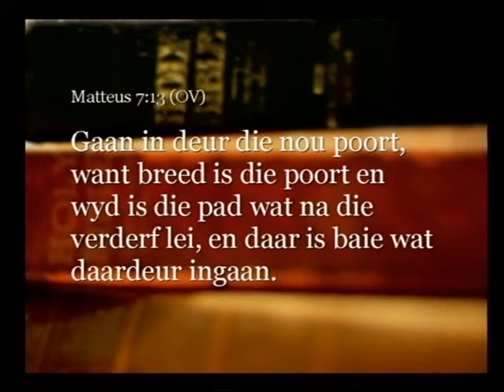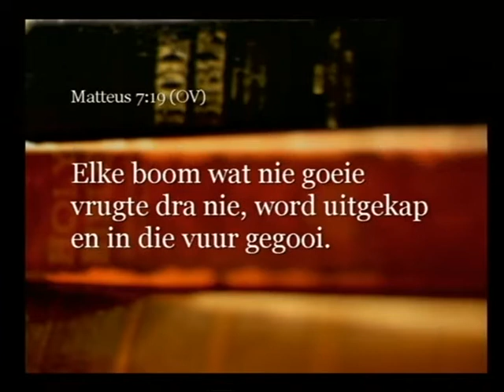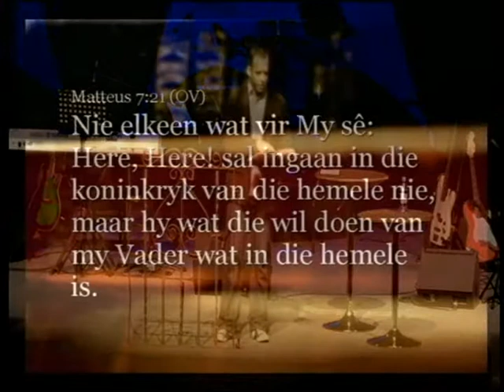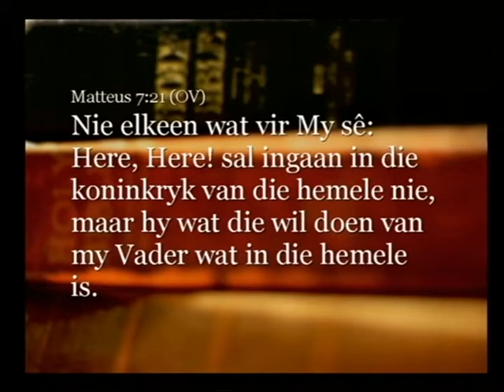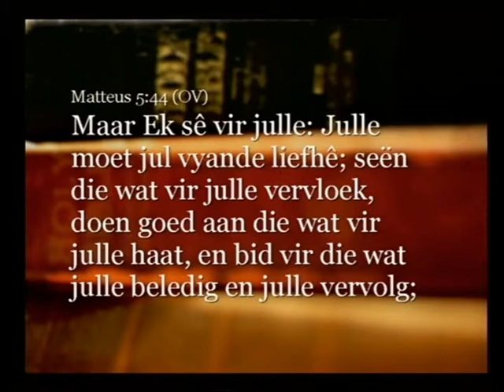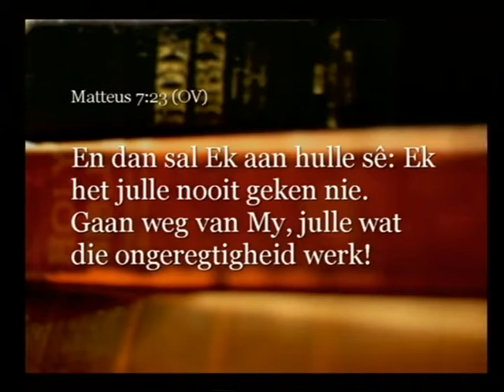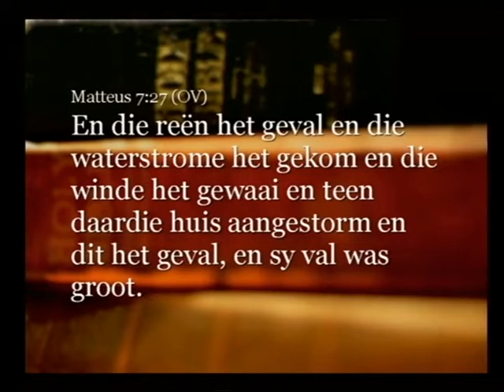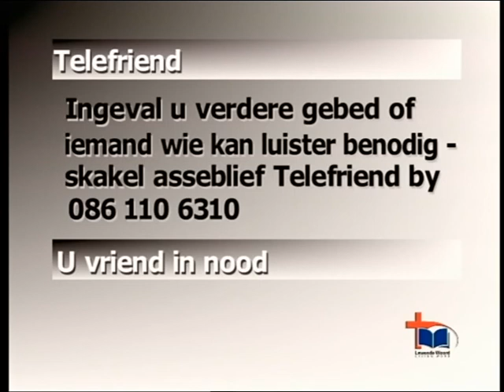2012- 09- 16. 3. Fanie Bolleurs. Die Smal pad en die Nou Poort.